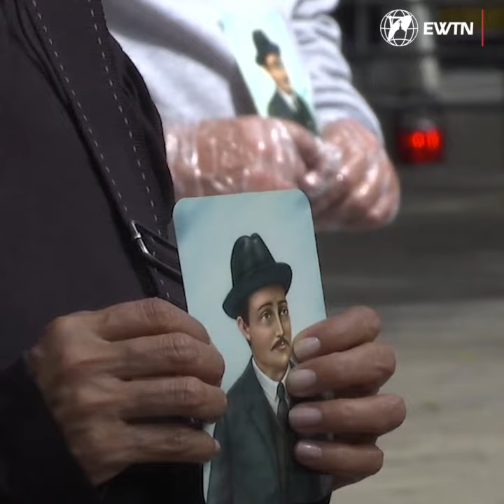Beatificación de José Gregorio Hernández, el médico de los pobres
En una Misa celebrada este 30 de abril en la iglesia del colegio La Salle de Caracas (Venezuela), José Gregorio Hernández Cisnero, conocido como el “médico de los pobres”, fue declarado beato, convirtiéndose en el primer beato laico del país.